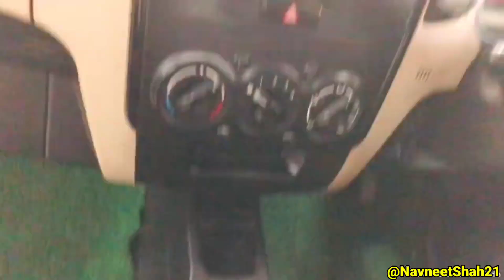बैंक से खींची हुई स्कॉर्पियो | Second hand Scorpio Market Patna |used car market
second hand scorpio market bihar, scorpio second hand price, second hand scorpio,
Used car market patna,
cheapest scorpio market bihar,
mahindra first choice car market,
first choice scorpio market bihar,
patna second hand scorpio market,
sabse sasta scorpio market bihar,
navneet shah
used car market patna bihar,